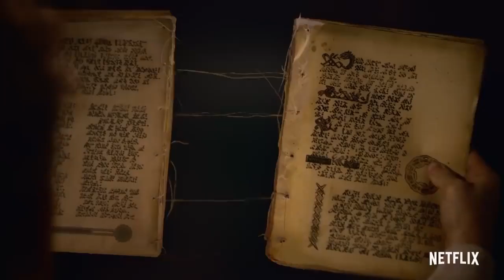Тайный орден — Русский трейлер 2019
Это история о первокурснике колледжа Джеке Мортоне, принятом в Орден — легендарное тайное общество, которое знакомит главного героя с миром магии, интриг и чудовищ. Погружаясь в совершенно новый для него мир, Джек узнаёт о тёмных секретах собственной семьи и тайной войне между оборотнями и мастерами чёрной магии.
• Оригинальное название: The Order
• Страна: США
• Дистрибьютор: Netflix /
• Режиссер: Матиас Хендл, Лесли Хоуп, Кристин Леман
• Жанр: ужасы, фэнтези, драма
• В главных ролях: Джейк Мэнли, Сара Грэй, Мэтт Фрюэр, Сэм Трэммелл, Макс Мартини, Адам ДиМарко